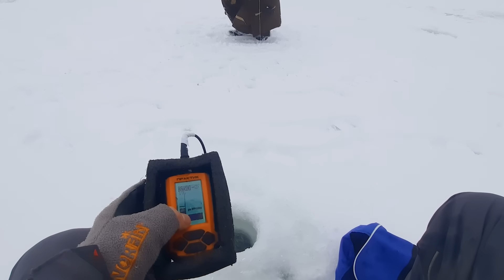Вернулся и взял реванш! Трудовые рыбалки на Волге